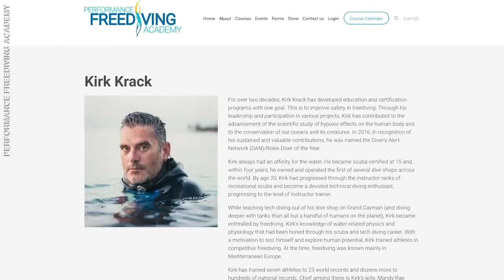Avatar Actors Intense Under Water Training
action movies 2022 full movie english
action movies
action movies 2022
action movies 2022 subtitle indonesia terbaru
action movies 2020 subtitle indonesia terbaru
action movie
action movie sub indo
action movies 2022 subtitle indonesia terbaru barat
action movies 2021 full movie english
action movies 2022 subtitle indonesia terbaru perang
action movies 2022 full movie english subtitle indonesia
action movie subtitle indonesia
action movies 2020 full movie english
action movie 2021 sub indo
action movie hollywood sub indo
action movie hollywood 2022
action movie hollywood new 2022
action movie hollywood fight
action movie hollywood horror
action movie hollywood hindi dubbed new
action movie hollywood new
action movie hollywood hindi 2022
action movie hollywood movie
action movie hollywood jackie chan
action movie hollywood london has fallen
action movie hollywood chinese
action movie hollywood 2021
action movie hollywood hindi
action movie bollywood sub indo
action movie bollywood
action movie bollywood subtitle indonesia
action movie bollywood john abraham
action movie bollywood akshay kumar
action movie bollywood 2022
action movie bollywood 2021
action movie bollywood full movie
action movie bollywood hindi
action movie bollywood new 2022
action movie bollywood new
action movie india sub indonesia terbaru 2020
action movie asia sub indo
action movie asia
action movie asian
movie action asia sub indonesia
movie action asia 2021 subtitle indonesia
movie action asia 2022 subtitle indonesia
movie action asia subtitle indonesia
action movies asian
action movies asian 2021
film action asia
film action asia sub indo
film action asia terbaru
film action asia sub indonesia
movie asia subtitle indonesia
movie asia romantis sub indo
movie asia romance
movie asia action
movie asia 2022 subtitle indonesia
movie asia terbaru
movie asia terbaik
movie asia 2022
full movie asia sub indonesia
dj movie asia
film movie asia sub indo
film movie asia
les movie asia
movie hollywood cinema
hollywood movie cinderella
hollywood movie cia agent
hollywood movie cia
hollywood movie cinderella 2021
film hollywood cinta laura kiehl
film hollywood cina
hollywood movies cia
new movie hollywood cinema
hollywood film city
hollywood movie lost city
hollywood movie cinderella hindi dubbed
hollywood movie cia agent in hindi
hollywood movie cid
movie bollywood comedy
movie bollywood comedy scene
movie bollywood comedy hindi
movie india china
movie bollywood crime
movie bollywood comedy 2022
movie india china war
movie bollywood comedian
movie bollywood commando
movie india cricket
movie bollywood commando 3